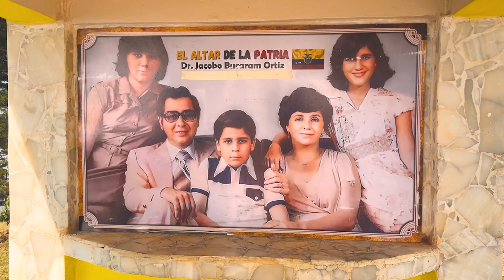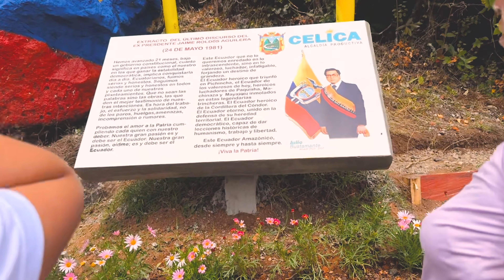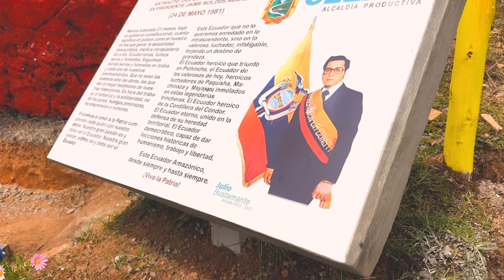Viaje a la celestial 🌌Celica🏞️🏛️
Celica es uno de los 16 cantones de la provincia de loja, esta ubicada en la parte  sur occidental.La ciudad de Celica se encuentra ubicada en la parte alta a 1970 m s. n. m. y debido a su ubicación en el ramal montañoso sobresaliente más occidental de la provincia de Loja, el clima de la ciudad se ve influenciado por el choque de corrientes provenientes de varios frentes, lo que hace que su clima sea bastante fresco, ventoso y neblinoso. Mientras lo que rodea dicho ramal tiene climas más agradables y cálidos.